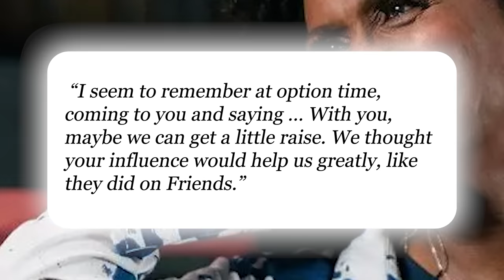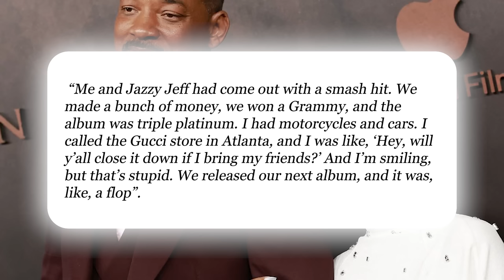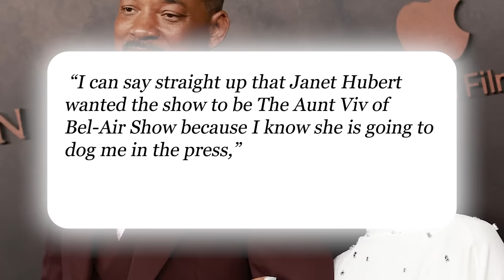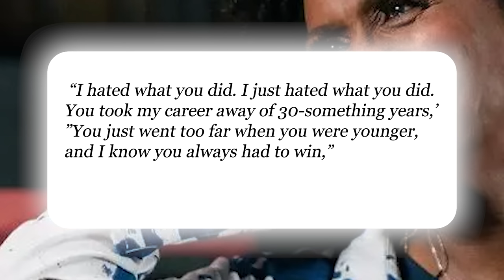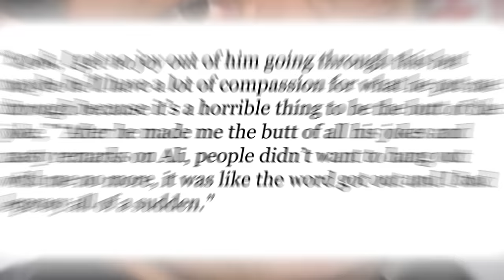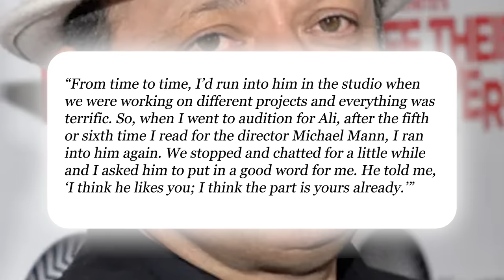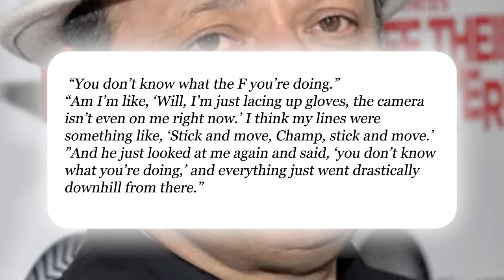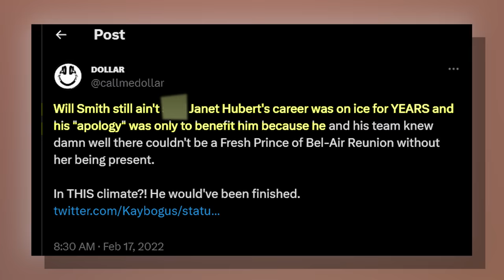DL Hughley REVEALS How Will Smith A3USED Prince of Bel-Air Co-Cast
Comedian DL Hughley has always been a truthful man. Following the ugly incident that happened between Chris Rock and Will Smith back in 2022, Hughley shared his two cents on Will Smith slapping Chris Rock at the Oscars for joking about his wife Jada Pinkett's bald head, and according to him, Chris will always be the man who got slapped by Will at the Oscars and needs to be celebrated.